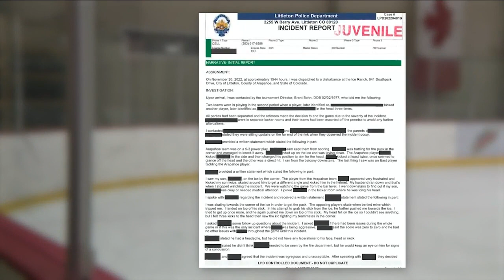Colorado youth hockey player facing charge for alleged assault on ice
A Colorado youth hockey player is facing a municipal assault charge for their alleged actions on the ice, according to a redacted police report obtained by Denver7.